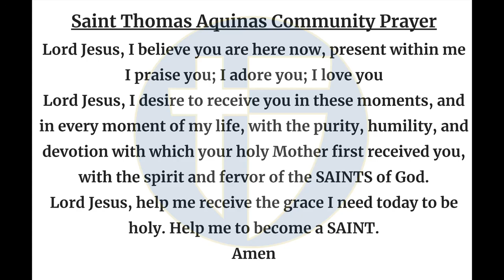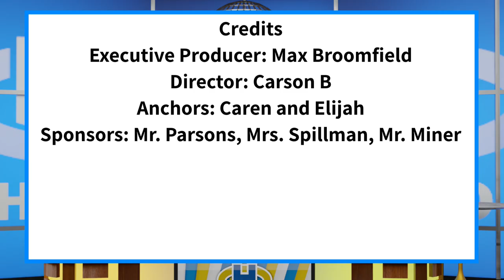The Halo Morning Show 9/26/24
Announcements and more for Thursday, September 26, 2024